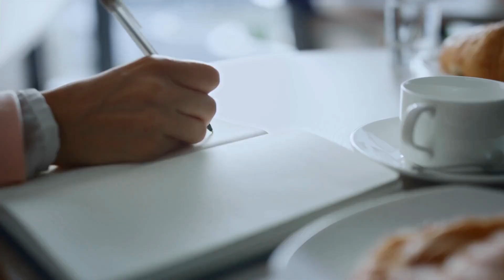Master your MTHFR related Sleep Problems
MTHFR gene mutations can create a lot of havoc in your life if they aren't properly managed and sleep disorders are just one of the many problems. This video will talk about the most impactful morning and evening sleep routines for MTHFR and also give some tips for the best diet to support great sleep in a person wtih the MTHFR gene mutation.

Chapters:
00:00 - Intro
00:35 - Methylation and sleep
01:00 - Mental factors in sleep problems with MTHFR
01:18 - Physical contributors to sleep problems with MTHFR
01:38 - Right folate plus right methyl donors
02:17 - How to find your perfect doses
03:09 - Synthetic folic acid and sleep
03:40 - Blood sugars and sleep
04:25 - Best bedtime routine for great sleep with MTHFR
07:16 - Best morning routine to help sleep with MTHFR
08:12 - Activities to include in your day for great sleep with MTHFR

I have so many other resources for you. Check out the website first for lots of FREE stuff:

GENETIC ROCKSTARS (an MTHFR, methylation, and genetics community): community.tohealthwiththat.com

Thanks so much for using these links to buy the products you would buy anyway. This allows me to keep putting information out there at no cost to you. You’re the best!